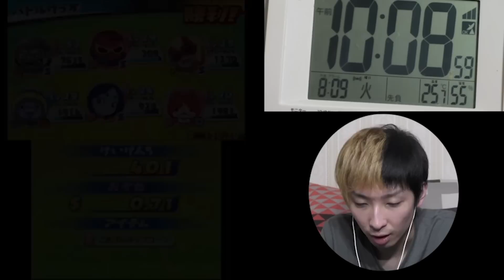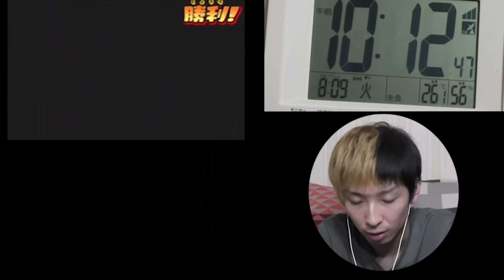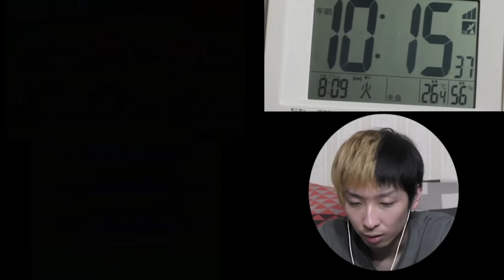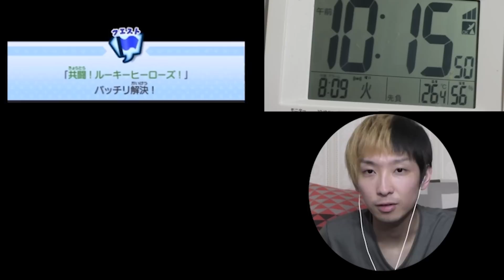バッド坊やとD-レックスのルーキーヒーローと共闘せよ！妖怪ウォッチ3を実況しながら1日で全クリを目指す！part63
この企画は実写チャンネルとの連動企画です。
実写チャンネルのほうでは全クリまでのダイジェストを、
実況チャンネルのほうでは全クリまでの全てをお見せします！

果たして、疲れ眠気等に負けずに24時間で妖怪ウォッチ3を全クリすることはできるのか？
楽しんでご覧下さい！